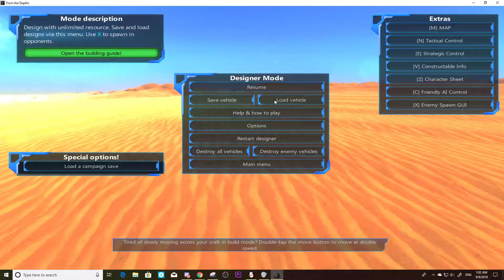Leaked footage of H1-A1-1 Field Testing